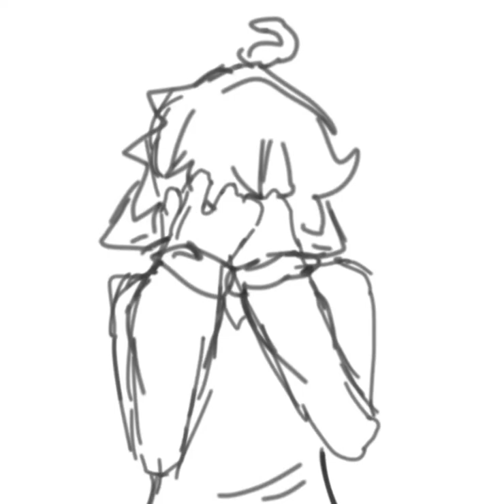cursed tally hall art.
the song in this is murders from miracle musical!